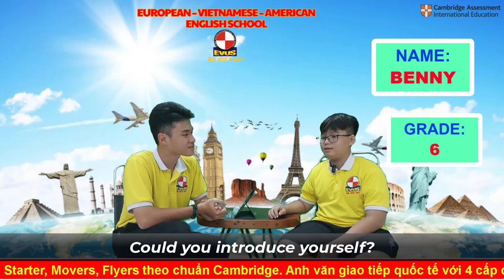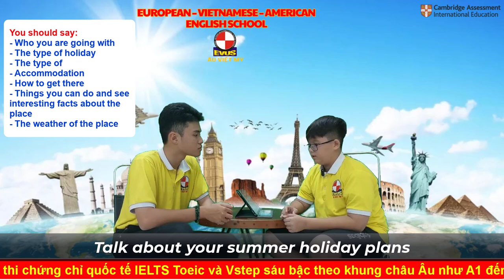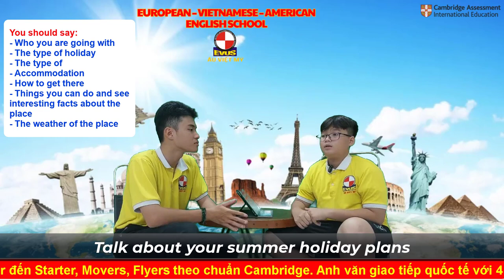Talk about your summer holiday plans - Achievers A1 Plus - BÙI HUỲNH THANH HẢI